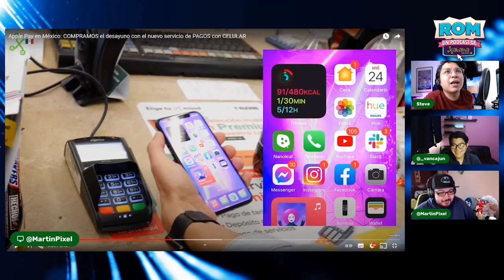Apple Pay llega a tarjetas HSBC, Inbursa, Banregio y muchas otras en México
Este es un fragmento del ROM 150. Puedes ver el episodio completo en las tarjetas del video.